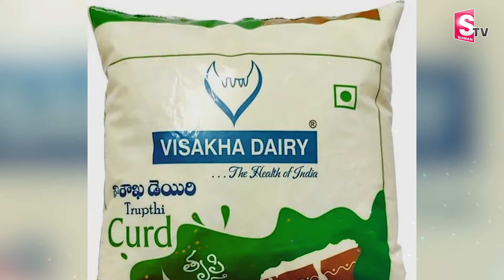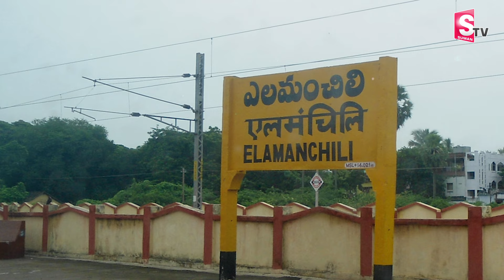ఆడారి ఆనంద్ కు ఆఫర్ అదిరింది | Adari Anand Kumar | Visakha West | CM Jagan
Watch ► ఆడారి ఆనంద్ కు ఆఫర్ అదిరింది | Adari Anand Kumar | Visakha West | CM Jagan  @sumantvongole